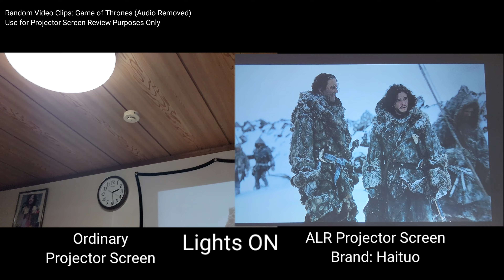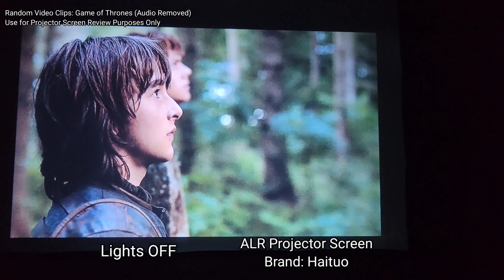Comparing Projector Screens | Ordinary and ALR Screen (Brand: Haituo)